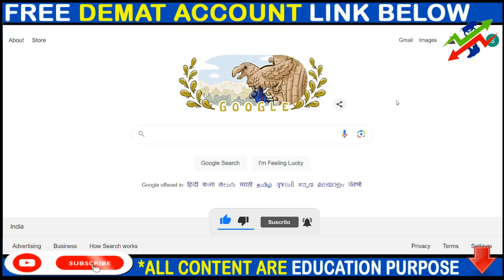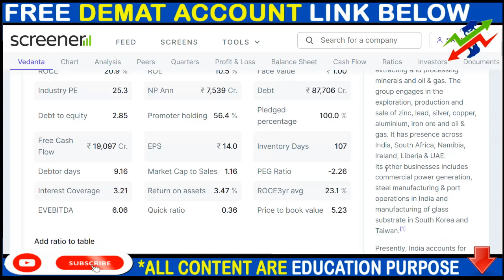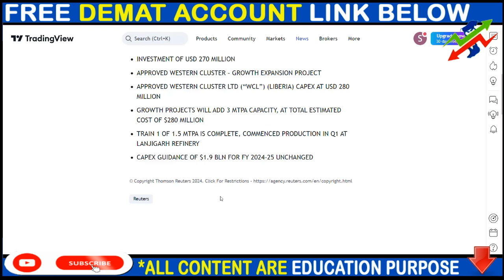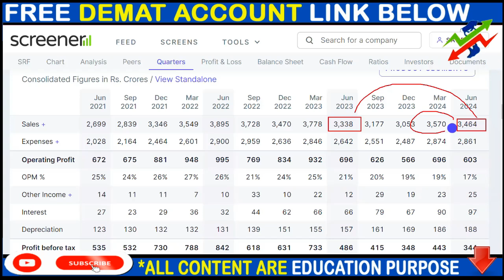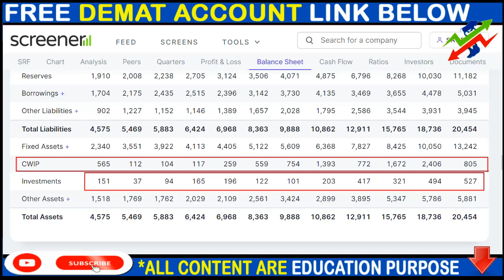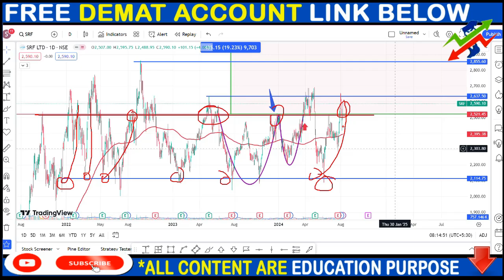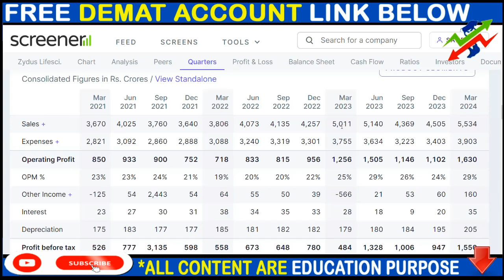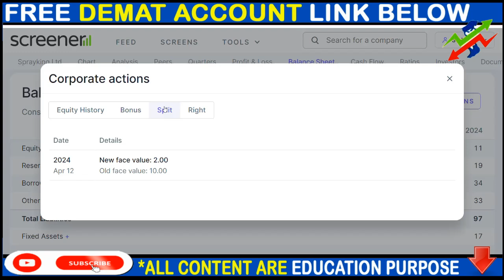VEDL SHARE NEWS, SRF SHARE NEWS, ZYDUS LIFE SHARE NEWS, SPLIT